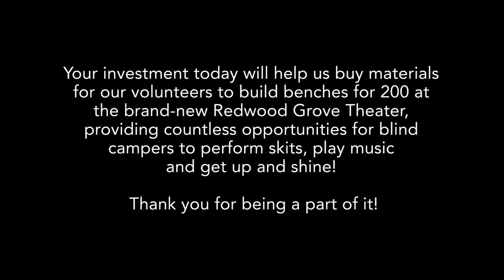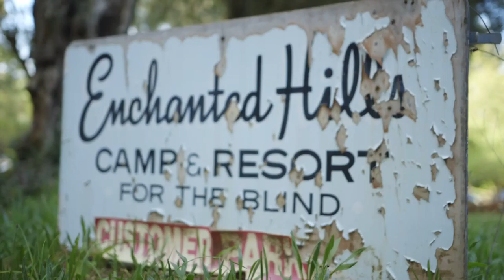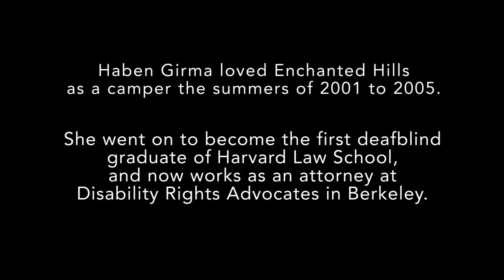Redwood Grove Theater Indiegogo Pitch Video - Enchanted Hills Camp for the Blind